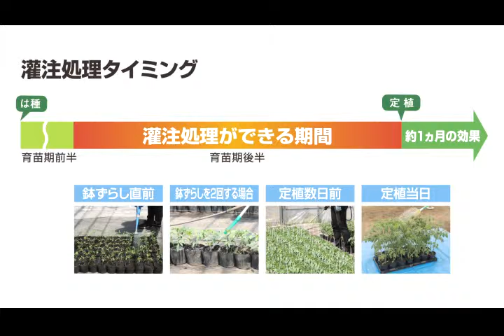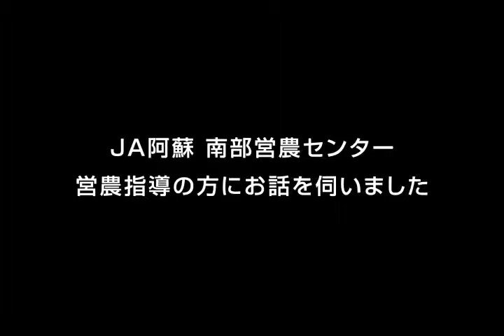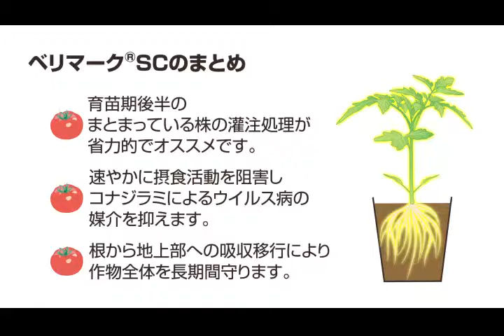殺虫剤 ベリマーク®SC 灌注処理でコナジラミ対策を（トマト）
殺虫剤 ベリマーク®SCの上手な使い方をご紹介します。
●ベリマーク®SCは育苗期後半のまとまっている株の灌注処理が省力的でオススメです。
●速やかに摂食活動を阻害しコナジラミによるウィルス病の媒介を抑えます。
●根から地上部への吸収移行により作物全体を長期間守ります。

ベリマーク®SCは、定植前の防除作業の負担を軽減し、定植後の安定した初期生育を実現させます。

▼殺虫剤 ベリマーク®SCについて
ベリマーク®SCは、野菜を加害するチョウ目害虫やコナジラミなど広範囲の害虫を効果的に防除する野菜灌注処理用殺虫剤です。健全な初期生育で安定した収穫を防除面からサポートします。
果菜類に対しては、25㎖の薬量を10～20ℓの水に希釈して400株に均一に撒ききるだけ！
処理方法が変更になり、ご自分に合った使いやすい水量で処理できるようになりました。
【基本特性】
●有効成分サイアジピル®(一般名：シアントラニリプロール)を有効成分としたジアミド系の野菜苗灌注処理用殺虫剤です。(IRAC作用機構グループ28)

●幅広い殺虫スペクトラム（クロススペクトラム*）
ハスモンヨトウ、オオタバコガ、コナガ等のチョウ目害虫および、コナジラミ類、アブラムシ類、アザミウマ類、ハモグリバエ類等の広範囲な害虫に卓効を示します。
*広い範囲の害虫に有効な一方で、有用な天敵等に対し影響が小さい作用性を、クロススペクトラムと定義しました。

●速やかな摂食行動阻害
有効成分サイアジピル®の作用により害虫は筋収縮を起こすので、摂食行動が速やかに止まり、作物への被害を最小限にとどめることができます。（主に食毒で効果を発揮します）また、これによりトマトでは黄化葉巻病、きゅうりでは黄化えそ病など害虫が媒介する病害の伝播を減少させる効果も期待できます。

●抵抗性害虫に優れた効果
既存の薬剤に抵抗性が発達した害虫にも高い効果を示します。

【製品について詳しくはこちら】
　ベリマーク®SC製品詳細ページ

▼エフエムシー・ケミカルズ株式会社について
FMC（エフエムシー）の農業製品事業は、殺虫剤、除草剤、殺菌剤、プラントヘルスの分野でビジネスをグローバルに展開しています。FMCはさまざまな農作物の雑草、害虫、線虫、病害管理における課題を克服することにより、生産者の食糧生産をサポートし、世界の食料確保に貢献してまいります。
・企業名：エフエムシー・ケミカルズ株式会社